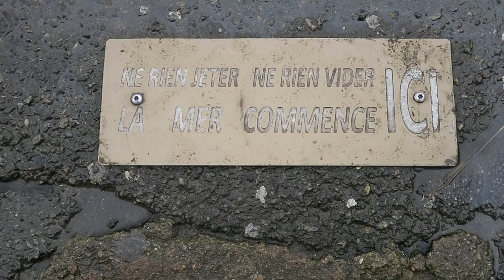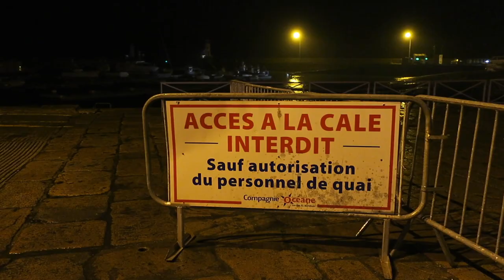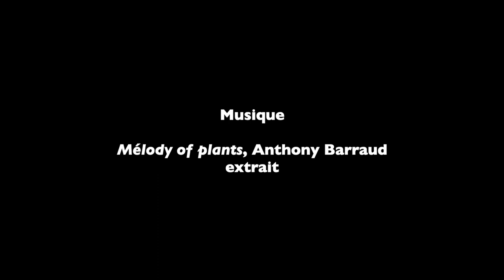Journal filmé 221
Belle-Île-en-Mer 2/4
Avec : Nathalie de la Cotte
Retrouvez les livres du texte du Journal filmé :